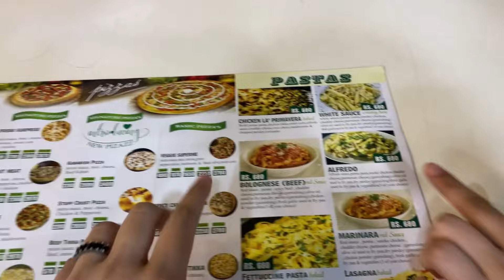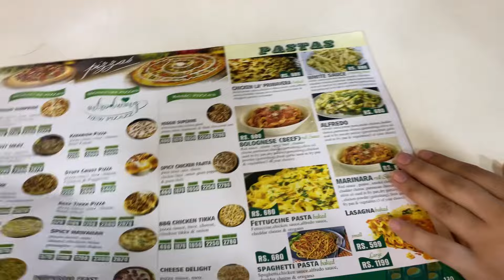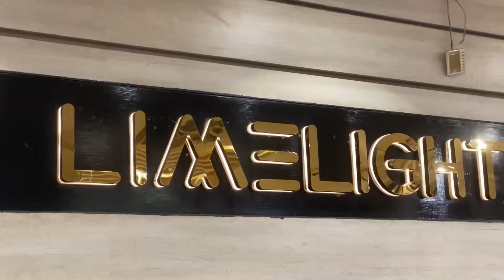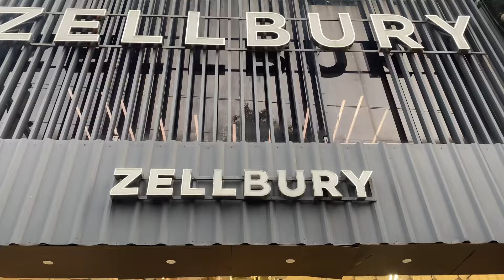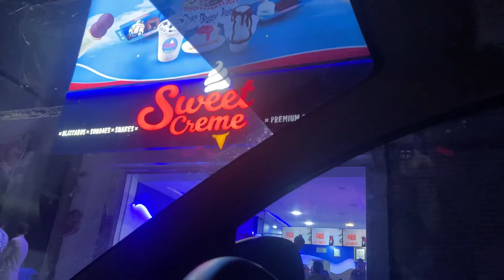Kahan Jaane Ki Tyari horai? 😳🛍️|| Shopping Vlog|| zainab saqib